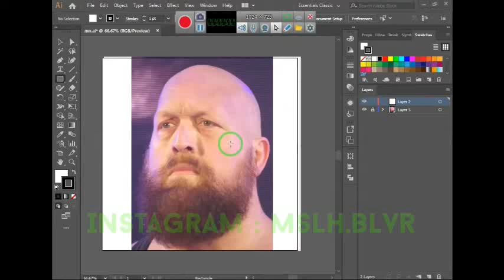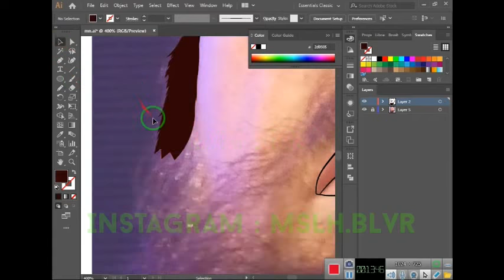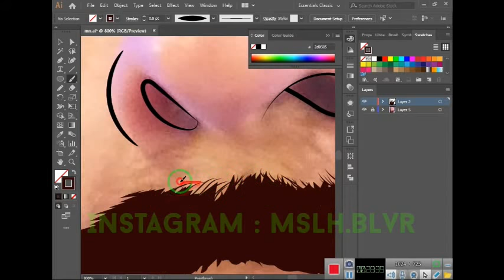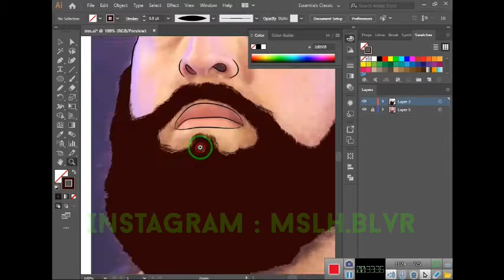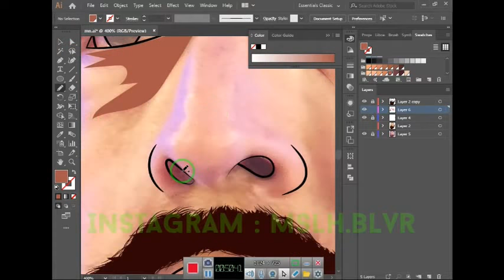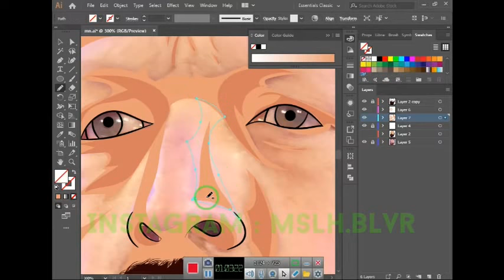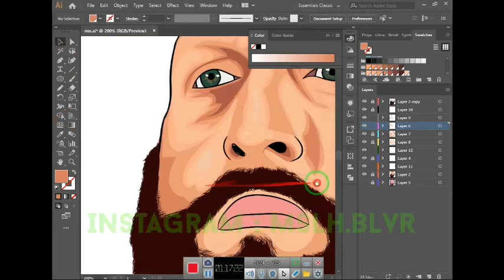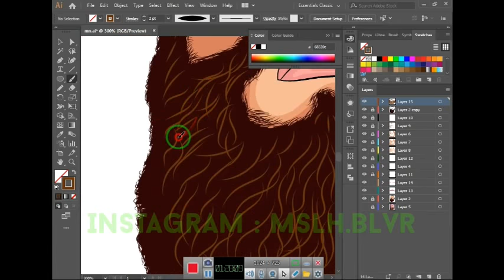How to cartoon your self very easily for biginners in adobe illustrator (fast art ) you will learn